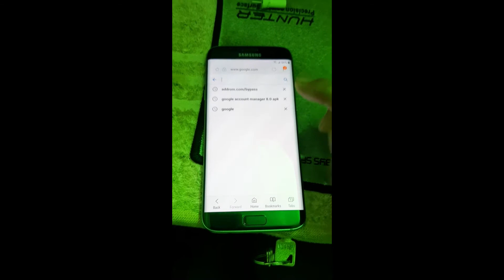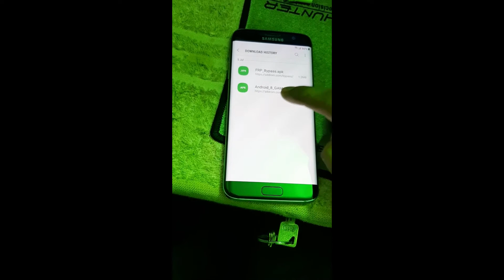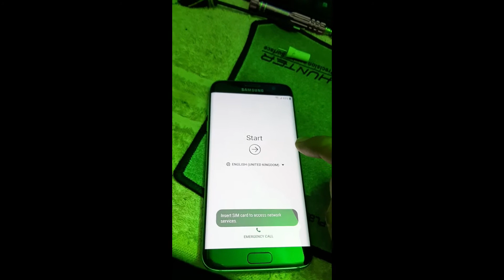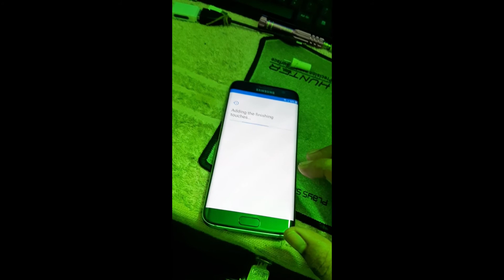Samsung S7 Edge || FRP Unlock || U4 || Sim New Method 2019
Any samsung Frp unlcok solutions here
Oppo
Xiaomi
Vivo

 Online service alwyas ON

Habibur Rahman Hridoy

Always get updates on my channel

Don't Forget
Thank's For Watch !